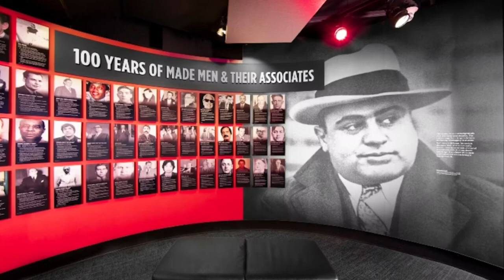las vegas la ciudad que nunca duerme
Las Vegas sigue siendo un gran parque de atracciones para adultos que poco a poco se va diversificando para ir atrayendo diferentes tipos de turismo;`lasvegas